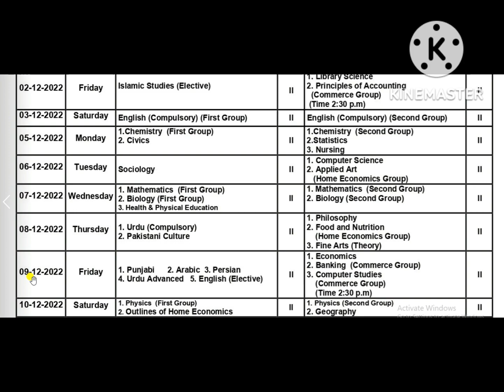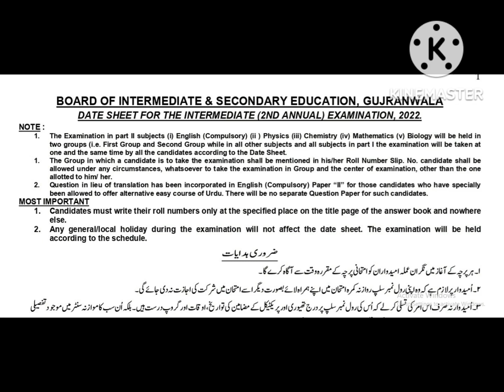BISE Gujranwala Intermediate (Part-II) 2nd Annual Examination Date Sheet 2022